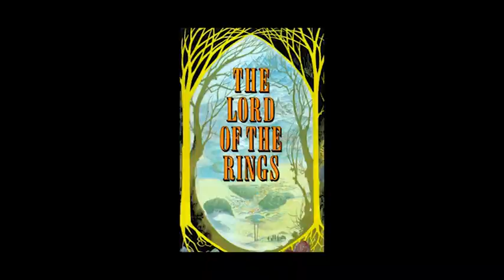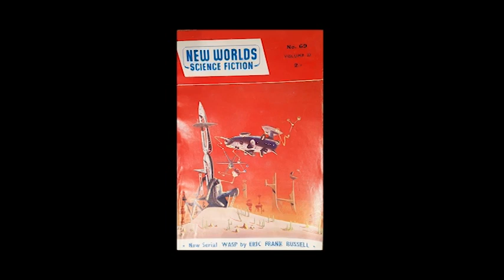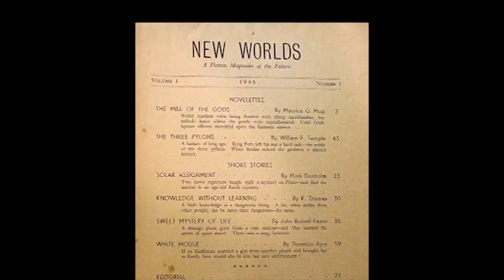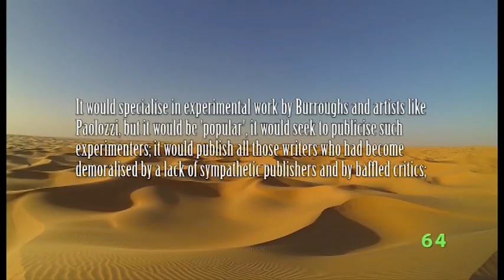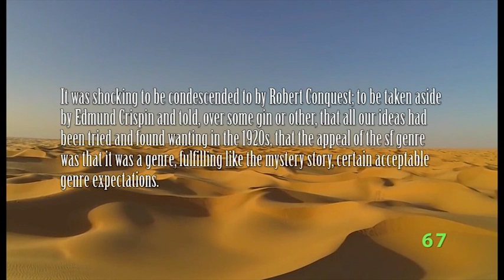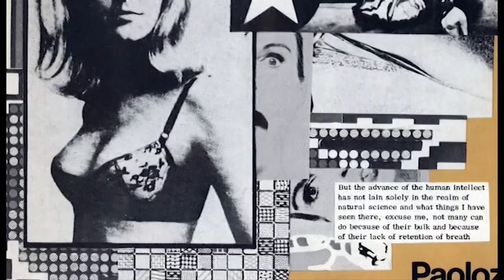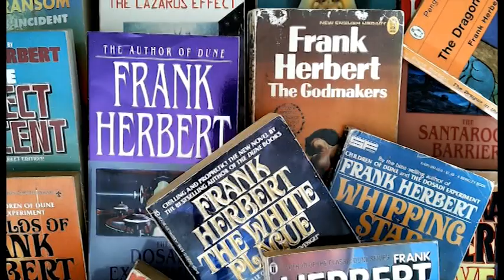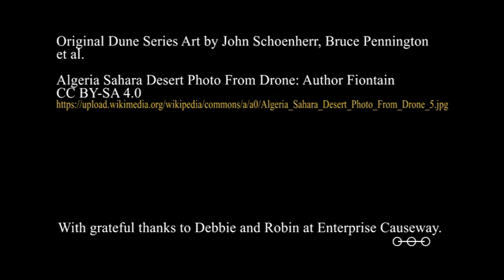Dune Series Ph.D Episode 1.5: The New Wave of Science Fiction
Welcome to Doc Sloan's Science Fiction Station.
This is a complete doctoral thesis on Frank Herbert's Dune Series. This episode is about the New Wave of Science Fiction
Evolution, Ecology and the Messianic Hero in Frank Herbert's Dune Series
Chapter 1.5. The New Wave of Science Fiction
Followed by Chapter 2. Extrapolations from Nowhere: The Variable
Evolutions of Man and Machine